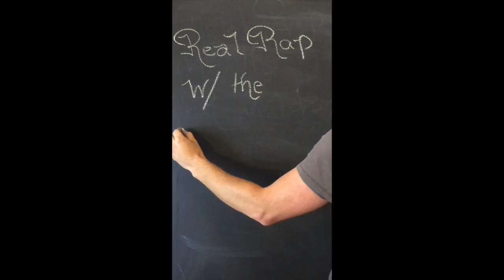Game of Thrones Halloween: Teacher Vlog